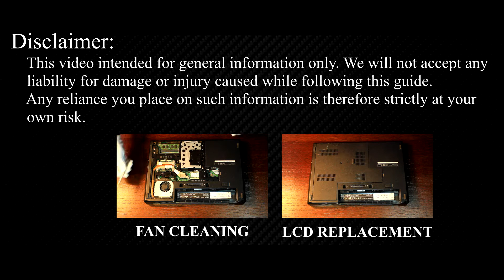How to Install an SSD & Upgrade RAM on Dell Latitude E5410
Upgrade your Dell Latitude E5410 laptop by installing an SSD and adding more RAM memory! This guide will walk you through the step-by-step process for better performance.

*DESCRIPTION*
Looking to boost the performance of your Dell Latitude E5410 laptop? In this step-by-step guide, I’ll show you how to replace your hard drive with an SSD and upgrade your RAM for a faster, smoother experience. 🚀
This video guide applies to Dell Latitude E5410 and similar models, ensuring your laptop runs at its best.
​The Dell Latitude E5410 laptop supports DDR3 SDRAM memory modules with a speed of 1333 MHz. It has two SODIMM slots and can accommodate up to 8 GB of RAM, with each slot supporting up to 4 GB.
Replacing the old HDD with an SSD improves boot times and overall performance, while upgrading the RAM allows for better multitasking.

📺 Video Content Summary:
✔️ Introduction to the Dell Latitude E5410 upgrade process.
✔️ Swapping out the HDD for an SSD (step-by-step guide).
✔️ Upgrading the RAM (DDR3 module installation).

Question: Can I install an M.2 NVMe SSD on Dell Latitude E5410 laptop?
Answer: No, Dell Latitude E5410 does not have an M.2 slot. It supports 2.5-inch SATA SSDs.

Question: What type of RAM is compatible with Dell Latitude E5410 laptop?
Answer: It supports DDR3 RAM. Check the description for recommended modules.

Question: Will upgrading to an SSD improve performance?
Answer: Yes! An SSD significantly boosts boot times, loading speeds, and overall system performance.

Question: How do I transfer Windows to the new SSD?
Answer: You can clone your current drive or do a fresh installation.

Question: Where can I buy compatible SSDs and RAM?